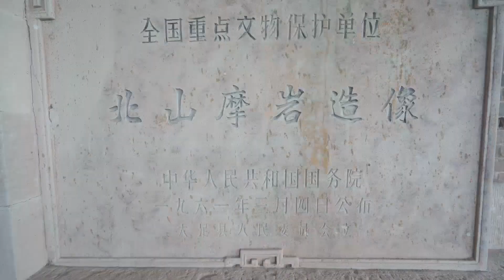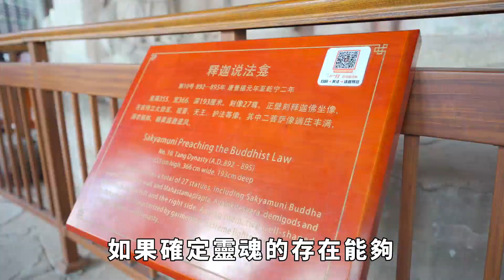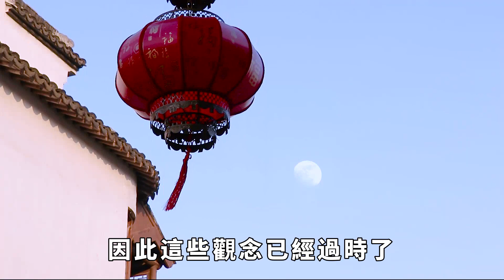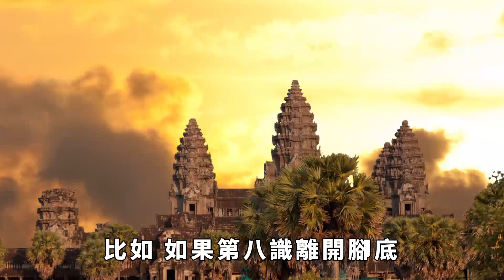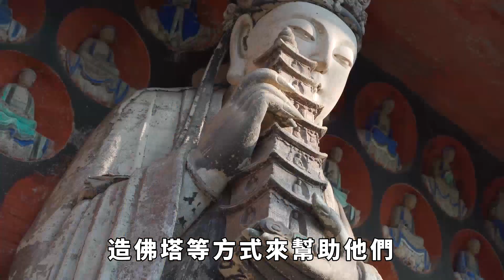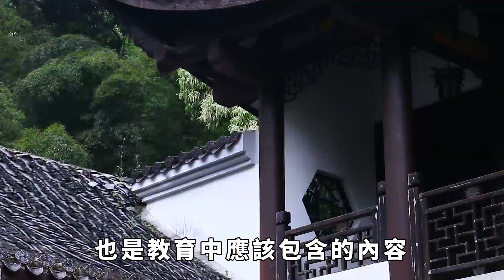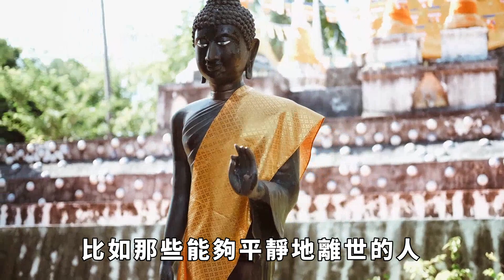人死後真的什麼都沒有了嗎？人到底有沒有靈魂？曾仕強一語點破 「悟禪眾生」佛學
當一個嬰兒呱呱墜地時，人類不可逆轉的客觀自然規律就是他在某天會走向生命的終點，也就是死亡。點個訂閱不迷路，帶你禪悟更多的佛心慧語。生老病死是我們所在物質世界中亙古不變的終極現象，沒有任何生命體能擺脫這一命運。
大家好，歡迎收看本期的悟禪眾生！
當我們面對和談論死亡時，我們希望自己的生命能以其他方式延伸和存續下去，於是就產生了關於「靈魂」是否存在的爭論。在古今中外的歷史中，關於「鬼神」的觀念似乎在每個時期都有記載。在佛學中，將人的身體視為僅是保存靈魂的「軀殼」，當人自然死亡後，靈魂會脫離身體再次投胎轉生。而從生物學角度來看，與宗教相關的觀點可能帶有迷信成分。人的死亡無非是身體機能停止運作，最終被微生物分解回歸自然。那麽，在人死亡後意識是否還存在，又以何種形式存在？人是否有靈魂？讓我們一起來探索曾仕強老先生的觀點。
國學大師曾仕強在他的著作《我是誰》中寫道：「人在死亡的時候，消逝的是肉體，靈魂依然存在。身體只是我們行走人世間的工具，靈魂才是我們行為舉動的主宰。」從這段話中，我們可以看出曾仕強老先生認為人在死後仍然有靈魂存在。此外，他在一次訪談中談及自己的生死觀，認為身體可能會毀壞消失，但靈魂是永不死亡的。我們的靈魂寄居在身體之內，並每隔15分鐘離開一次，遊蕩到別處，但只有在死亡時靈魂才會永遠離開。站在心理學的角度，我們該如何評價曾仕強老先生的觀點呢？佛學